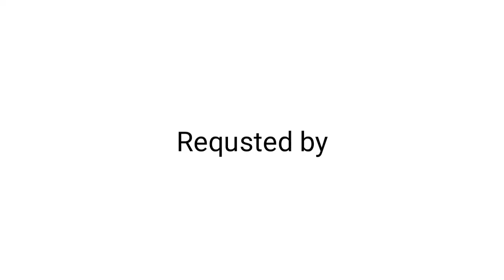Nickelodeon Dream Logos 20.0 (Now With NickHits)